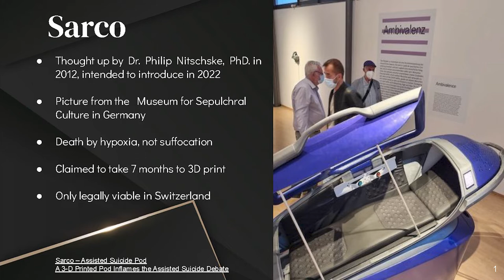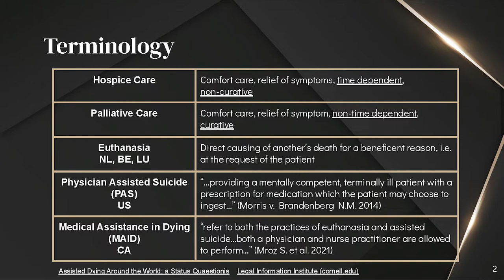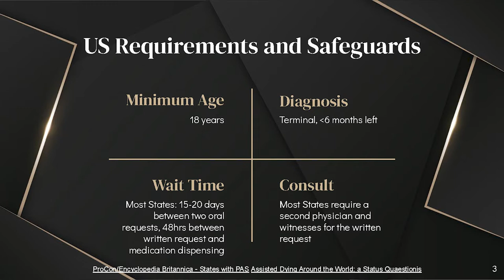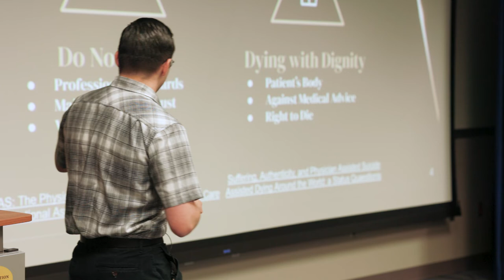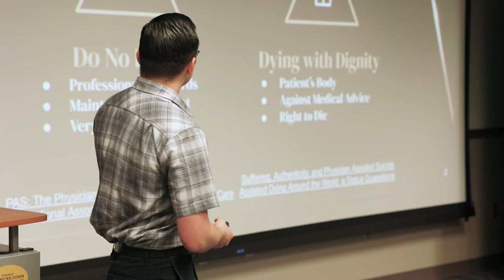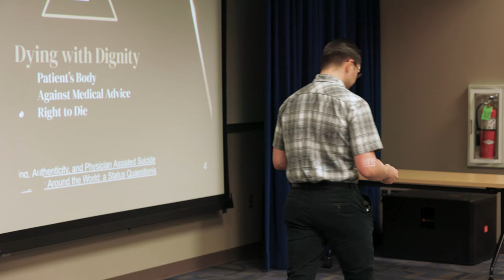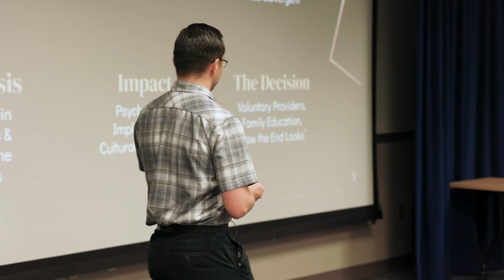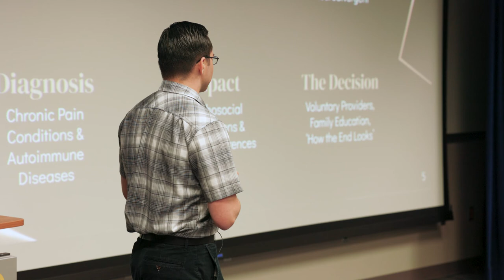Physician-Assisted Suicide: America's Quandary with Aidan Curran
Students at our annual Ethics Conference gave lectures on varied present-day ethical topics.